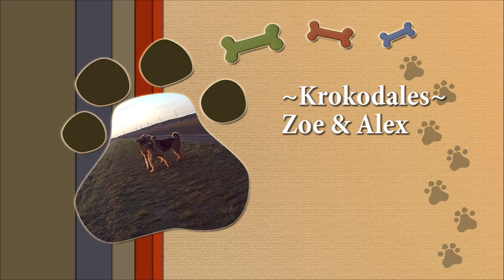~Krokodales~ When Airedales play with Airedales...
How Airedale Terrier used to Play together... with incredible Musik from Lindsey Stirling